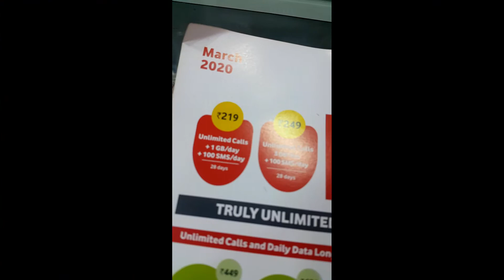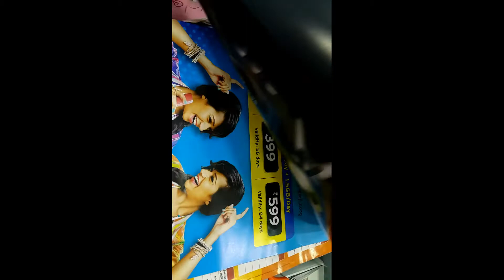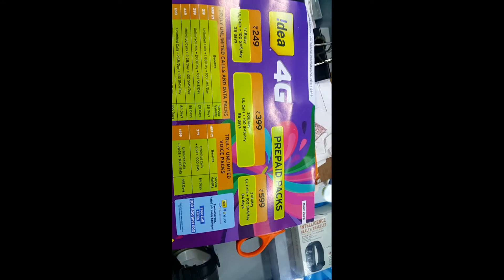മാരകമായ ഓഫർ, ഞെട്ടിച്ചുകളഞ്ഞു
idea#vodafone